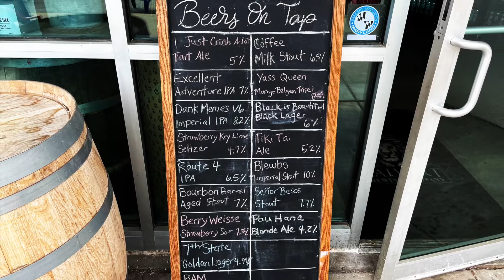Calvert Brewing Co. | Maryland